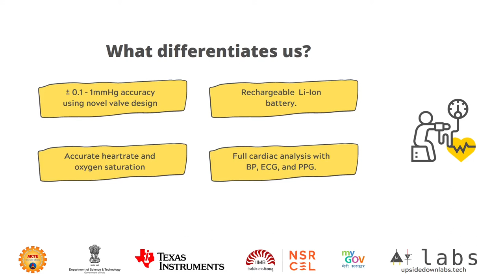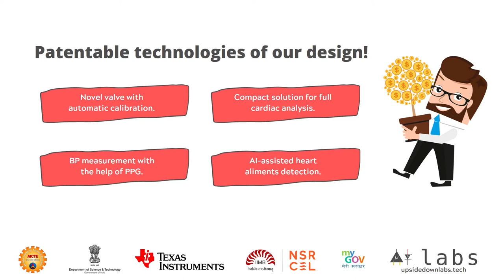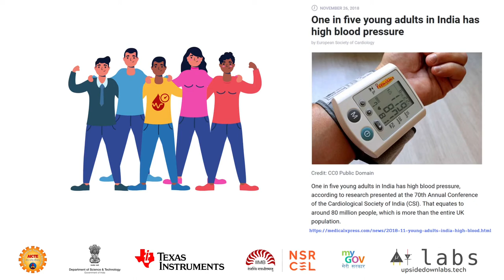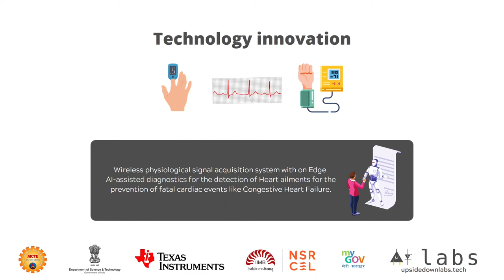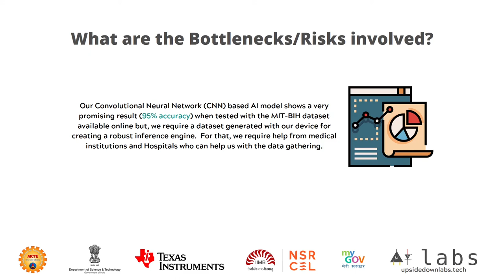Business (Semi-Final) | IICDC 2019 | 1275613 | Smart Automatic Sphygmomanometer